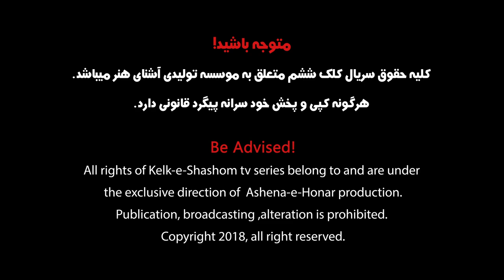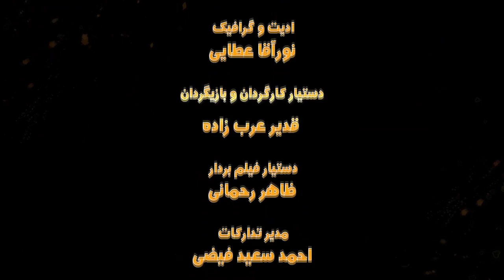سریال کلک ششم قسمت 17